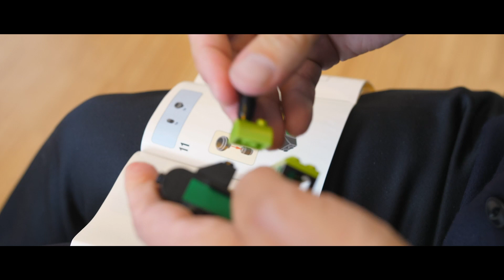Methods of Consumer Driven Innovation with Martin Lindstrom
About Methods:
Methods is ideal for individuals wanting to get the most out of their most Methods of Leaders membership, with certifications and premium content.
Perfect for the serious learner or experienced leader, discovering their own leadership potential.